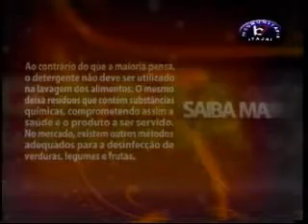Acadêmicos de gastronomia apresentam receita em programa de TV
Data; 19/11/10
Emissora: TV Mocinha
Programa: Dia a Dia na Mocinha
Resumo: Acadêmicos de gastronomia apresentam receita em programa de TV